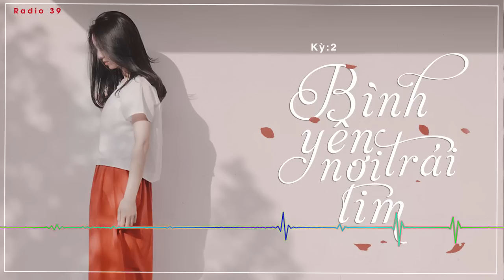Girly Radio 39: Bình yên nơi trái tim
Nếu đã không thể bên nhau lâu bền như lời hứa, thì mong chút kỉ niệm cũng sẽ không phai mờ, là kí ức đẹp nhất trong lòng mỗi người. Âu cũng đã là duyên số, lòng người khó đoán, duyên trời khó định! Mình chỉ biết yêu theo trái tim mình và nắm giữ cho thật chặt những điều mình đã có. Thế nhưng đến một lúc nào đó, cũng cần học cách buông tay sao cho nhẹ nhàng nhất. – Nhã Tú

Mời các bạn lắng nghe phần tiếp theo của truyện ngắn:" Bình yên nơi trái tim" qua Girly Radio 39 của website Girly.vn

Chúc các bạn một buổi tối ngon giấc